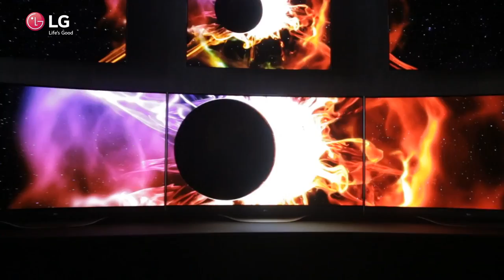LG at CES 2015 – Consumer Electronics Show Highlights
The Consumer Electronics Show (CES) took place in Las Vegas in 2015. See some of the highlights of LG's exhibition, including our new 4K Curved OLED TVs and the G Flex 2 Curved Smartphone, and a list of the prestigious awards LG Electronics took home.